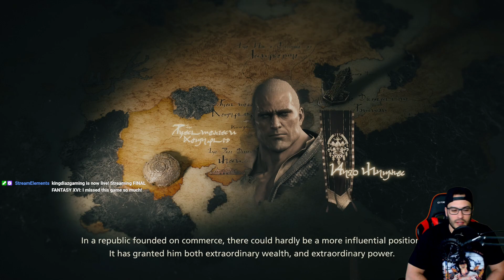FINAL FANTASY XVI: PS5 Blind Playthrough Part 49 - Rosalith Coeurl Boss Fight & Courtyard Fight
What the hell happened to Torgal?